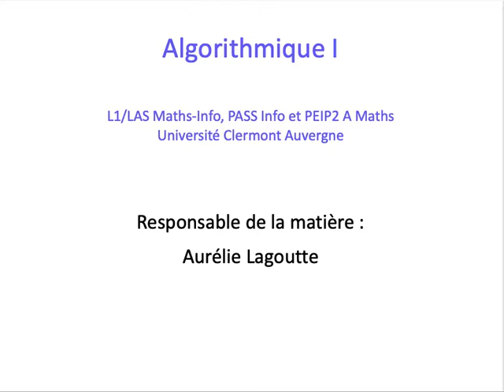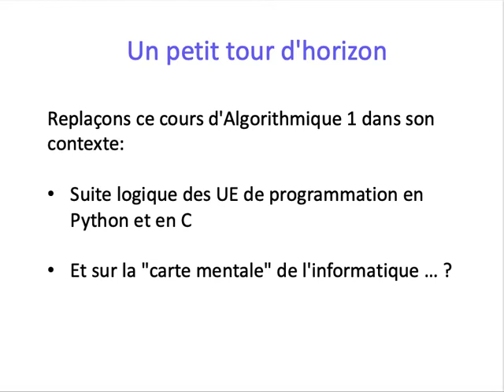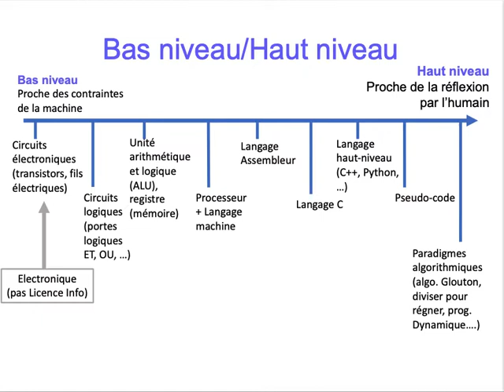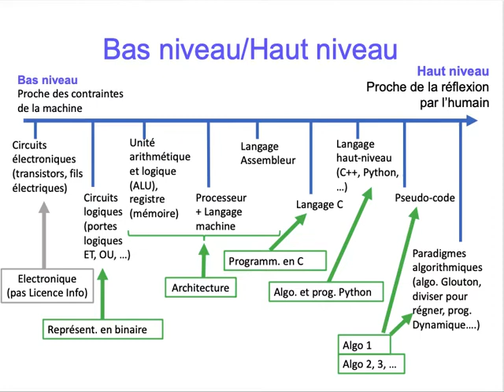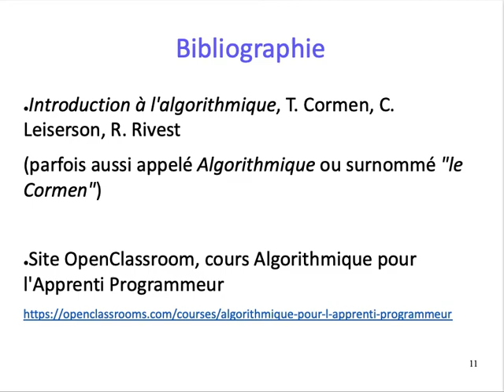[ALGO1] Introduction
Contexte de la matière Algorithmique 1